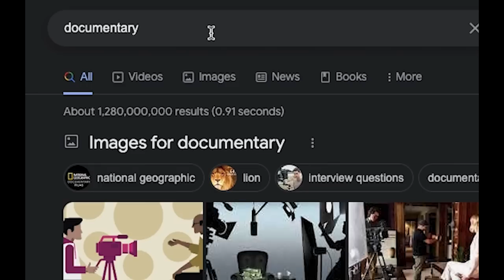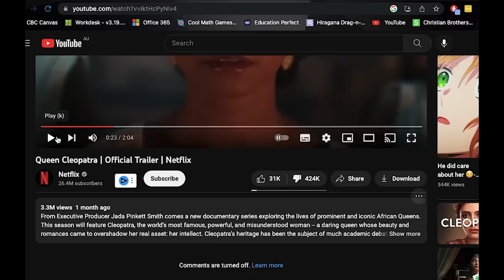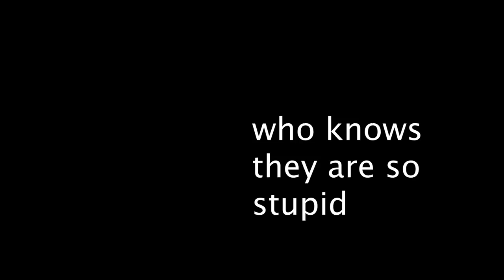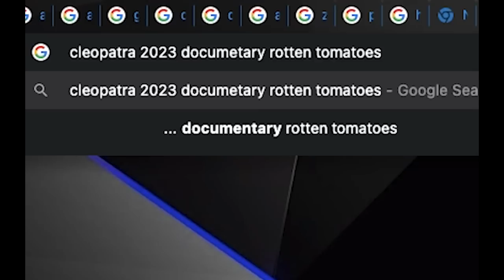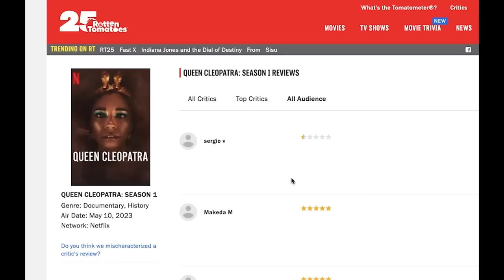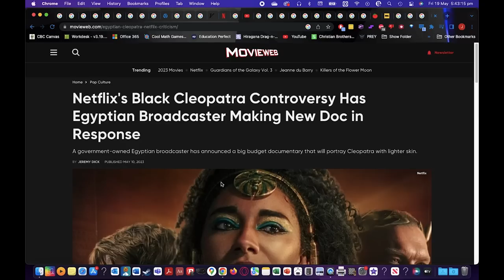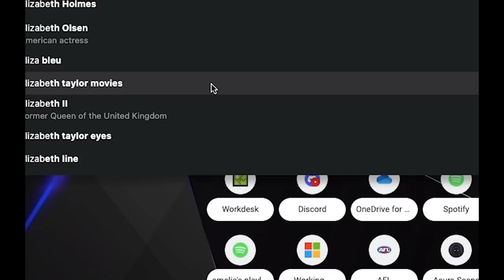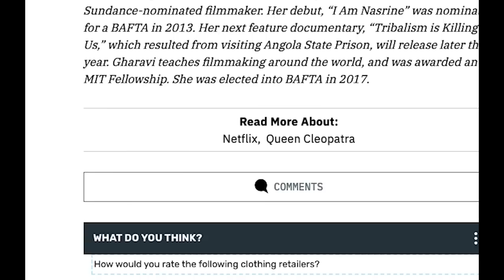Cleopatra the Documentary | Where did it all go wrong?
Hey guys, its me tempestio and I'm not only reviewing the trailer but reading the reviews and reactions and speaking my thoughts on it. What do you guys reckon about it.

Some tags i used